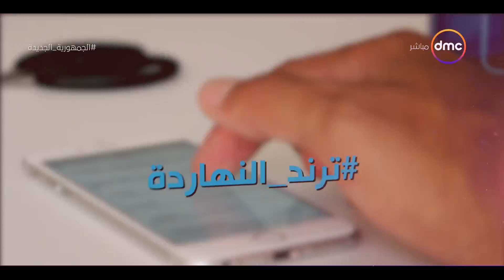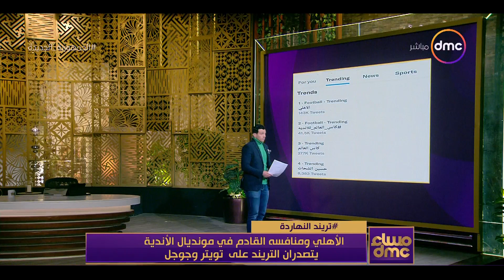مساء dmc - الأهلي ومنافسه القادم في مونديال الأندية يتصدران التريند على تويتر وجوجل